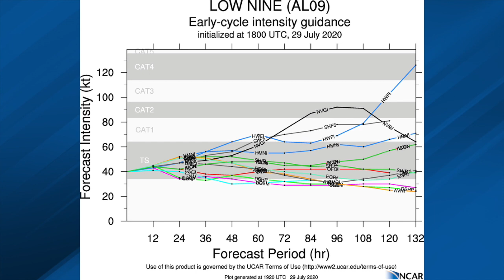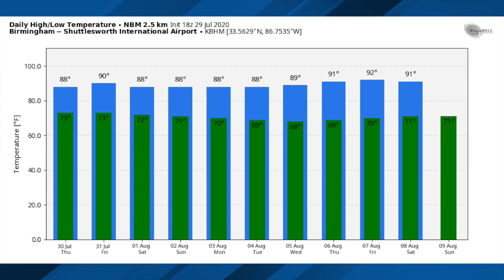July 29, 2020 Weather Xtreme Video - Afternoon Edition